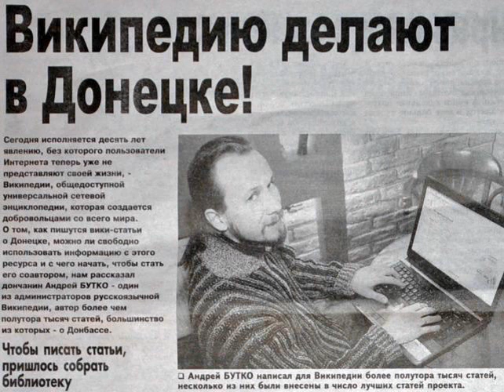Лекция о Википедии в ДонНТУ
Лекция администратора русской Википедии Андрея Бутко студентам Донецкого национального технического университета. 6 апреля 2011 года. Записано на диктофон.